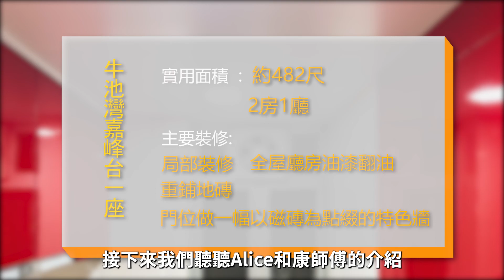【嘉峰台1座J室單位裝修】實用面積482尺｜局部裝修 | 廳房鋪木紋地磚 | 油漆翻新 | 更換櫥櫃門板｜居屋裝修｜傢俬訂造｜裝修工程｜聯盈設計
這是近幾年一些獎項及認受資格👇🏻

網站及Youtube Channel 有超過100個真實裝修案例及視頻參考👇🏻

新蒲崗雙喜街2-4號同德工業大廈12樓A11-A12室

我們公司有 2000尺的陳列室，以供客戶選擇物料，歡迎大家上來觀看色版及傢俬樣板。😊